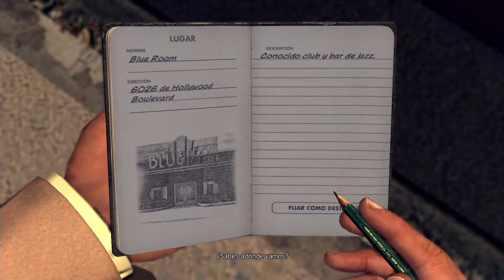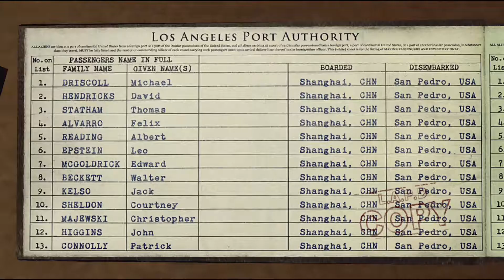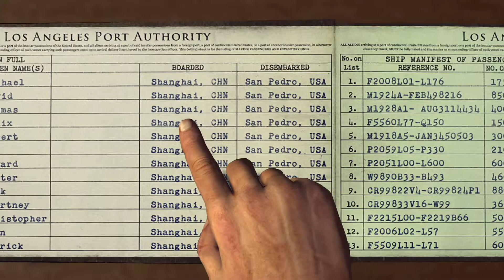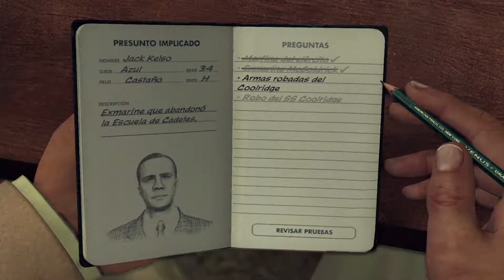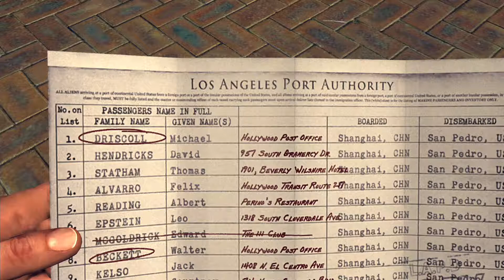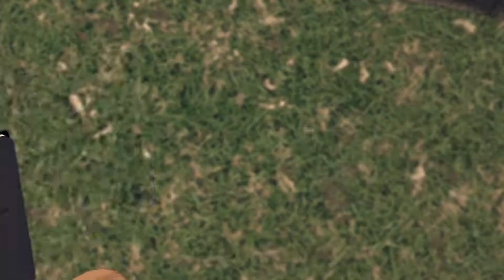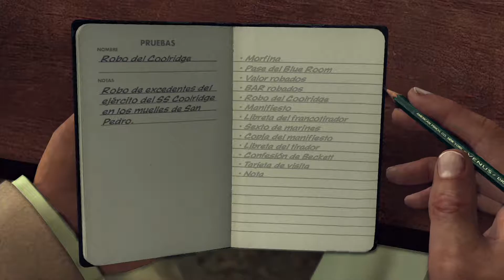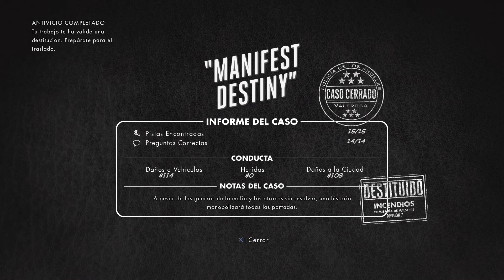L.A. NOIRE EPISODIO 17: "DESTINO MANIFESTO" || SERIE PS4 ESPAÑOL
♠SIGUEME PARA MÁS!!!
♥DEJA UN LIKE SI TE HA GUSTADO
◘COMENTA SIEMPRE, ¡TU OPINIÓN IMPORTA!